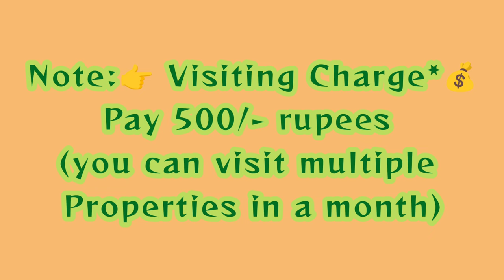🆔-360 || Murali nagar flat for sale || flats for sale in visakhapatnam || flats in Vizag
Murali nagar flat for sale || flats for sale in visakhapatnam || flats in Vizag Murali Nagar FLAT FOR SALE || Flats for sale in Visakhapatnam ||

3BHK - 1380Sft..New Flat For Sale, Ready To Move  West/Facing , Good Quality Vitrified Tile, 3bedrooms & 2Bathroom, special puja, Main Door Teak Wood,3tr/Floor, 2 balcony & utility, Stair Case, Lift, Car Parking. Full Ventilation, 100% Vaasthu, Centrally Located.

At ..Near Varma Complex, Muralinagar, Visakhapatnam.
(₹-90L Negotiable).

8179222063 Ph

ZAHIR  CONSULTANCY
Door No:45-42-17,Haseen Manzil, Master HOMEO Vaidyalayam
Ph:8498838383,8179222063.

vizag riyaz ||
Zahir consultancy ||